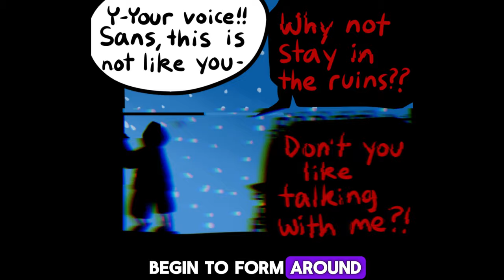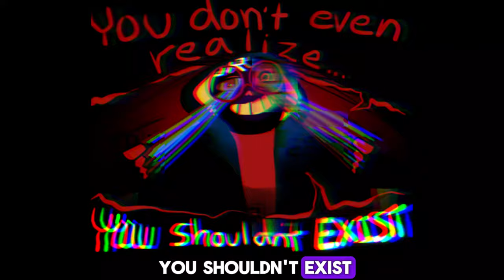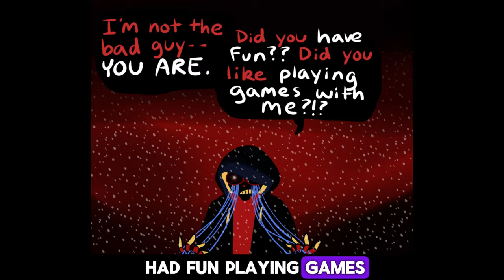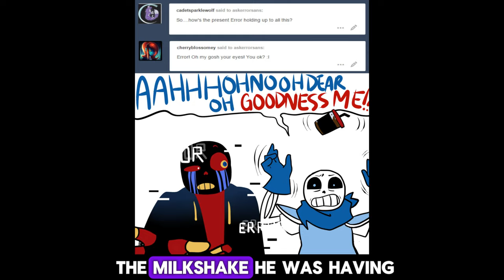Story of ERROR SANS | The 3 Sided Coin. [3/ERROR]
We flip to the other side of this coin. PART 3
Only one part of a big story explanation leading up to the start and current story of FATAL!ERROR, GENO SANS, AND ERROR SANS!

Welcome to the Rabbit Hole of Credits! Enjoy! Don't forget to have fun!

[ Thumbnail Credit to Loverofpiggies! ]
All I did was "Remake" the image for the Thumbnail!
Error sans by Loverofpiggies!

_Images / Videos_
0:03
7:19
6:58
_Music / Background_
0:03
2:22
1:24
2:58
4:22
6:58
7:31

[ERROR]